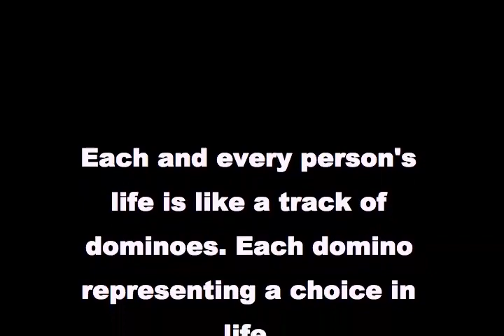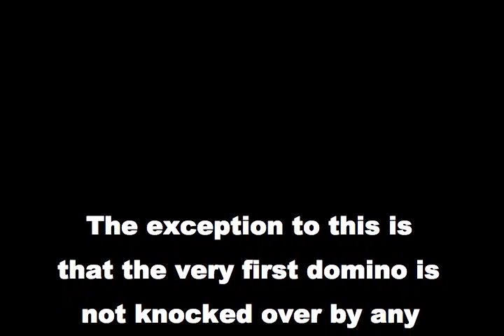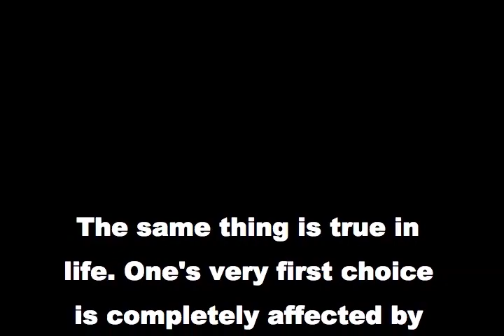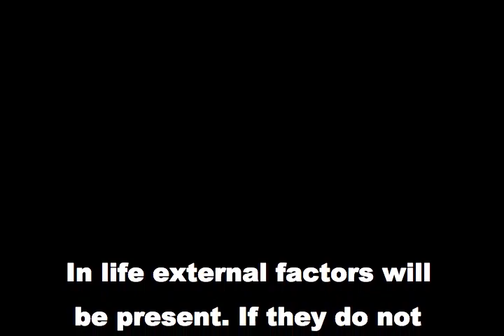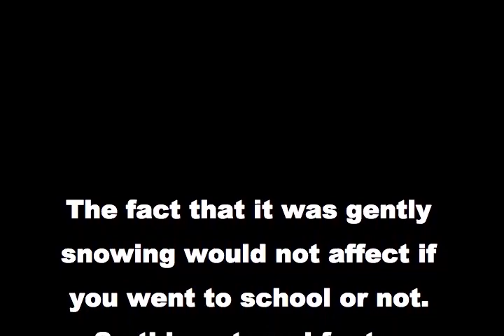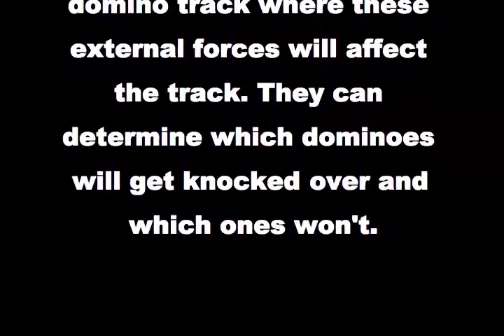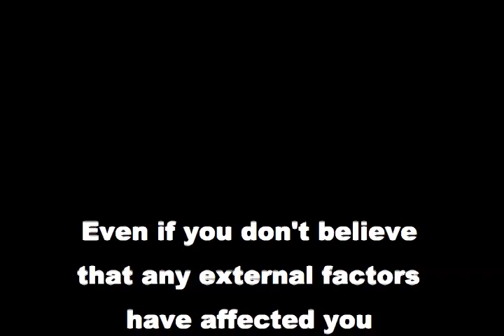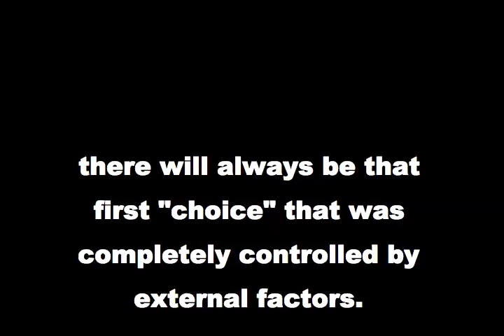Slave To Destiny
This is a visual essay for my grade 11 English class.